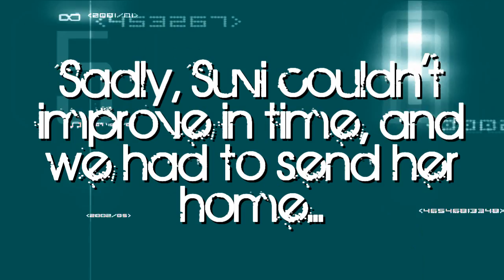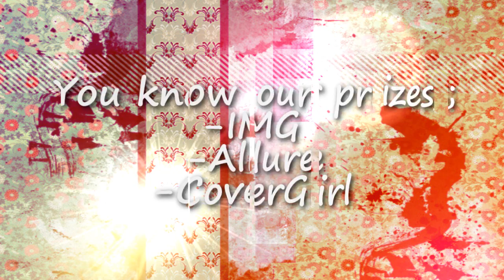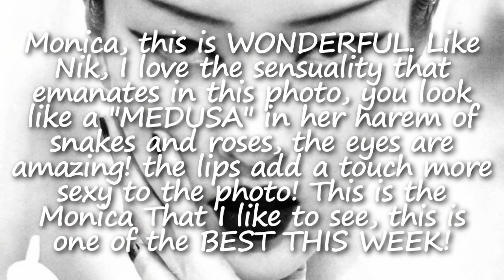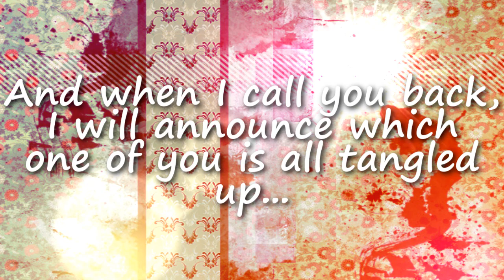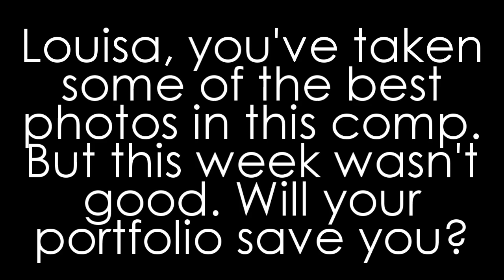WNTM Cycle 2 | Episode 12 | Filled with Poison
Who will be eliminated tonight?

-Kayla Ferrell - ERINWAGNERLOVER
-Nik Pace - aipomluver3
-Louisa Mazzurana - XSpiceBoy
-Monica Kweicien - Italiaguy246
-Karen Pillet - JamieSaturdays

Previously Eliminated;

6th-Suvi Koponen - OoSleePLesSsoO
7th-Megg Morales - topmodelrhon1
8th-Jane Randell - QueenVillainess
8th-Anna Lundgaard - antmthebestever
10th-Jessica Moloney - 12xantmx17
11th-Aleksandra "Ola" Kuligowska - Dillmoni
12th-Joy Pagurayan - TheANTMgeek
12th-Barbara Meier - ModelFierce [QUIT]
14th-Heather Kuzmich - AspieJohnny
15th-Eleonora Meneghini - mittikkopietruz
16th-Anya Kop - AntmILoveYou
17th-Jessica Santiago - dillyboy21
18th-Katarzyna "Kasia" Smolińska - jmrmartinho